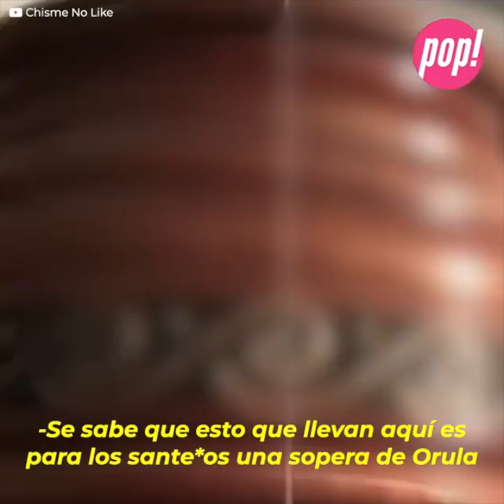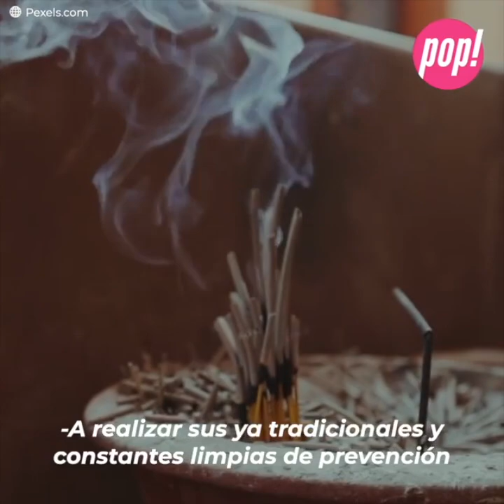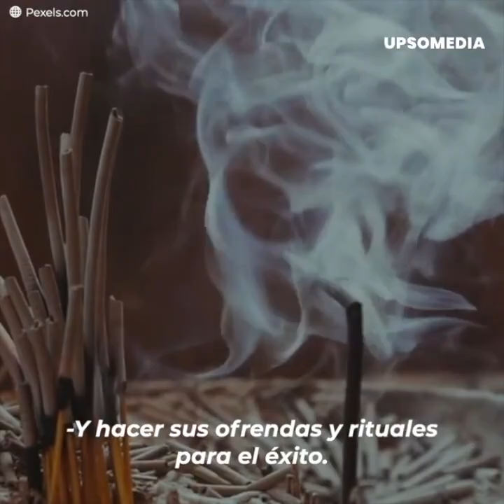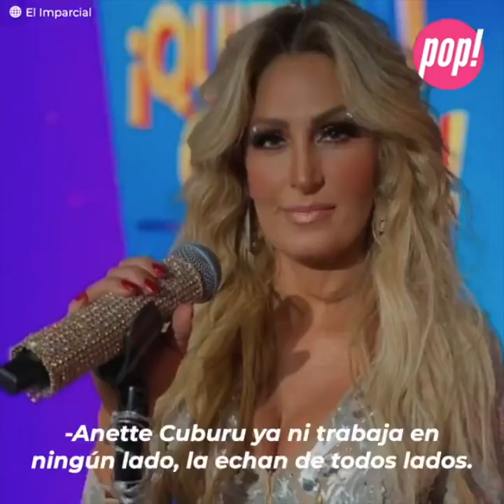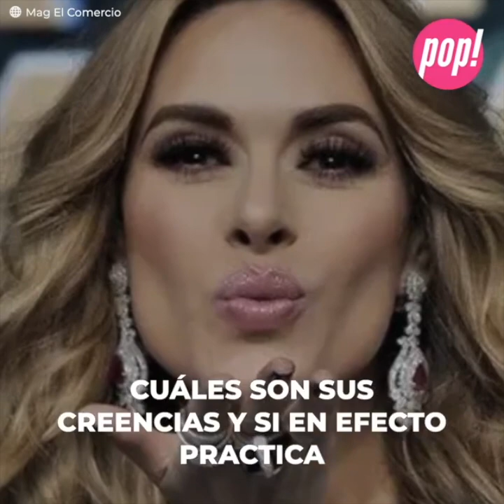La brujer*a de Galilea Montijo para ser rica, famosa y poderosa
“Hace cosas muy turbias con tal de mantener sus lujos y privilegios”. Aunque siempre lo ha negado, Galilea Montijo sería descubierta visitando un peligr*so barrio de la Ciudad de México para luego adentrarse al que sería el domicilio de un conocido sant*ro. Pero lo peor llegó cuando su personal fue visto ingresando extrañas cajas y objetos. Todo sería para realizar un oscuro ritual.